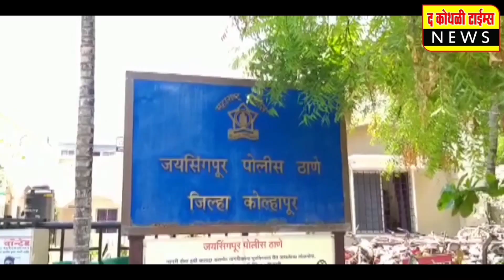कोथळीत चंद्रदर्शनानंतर कुदळ मारून आजपासून मोरहमला प्रारंभ